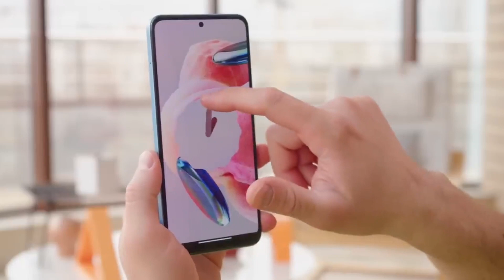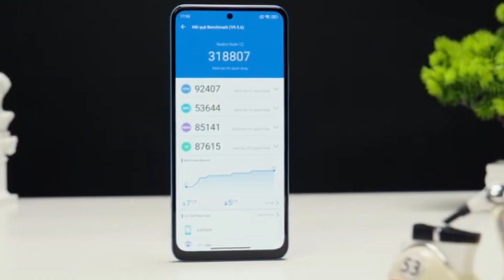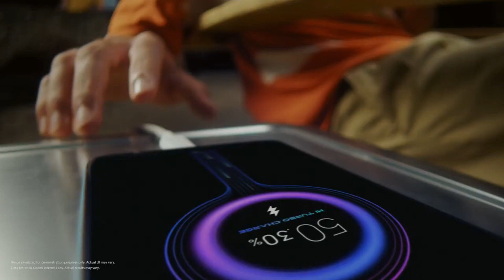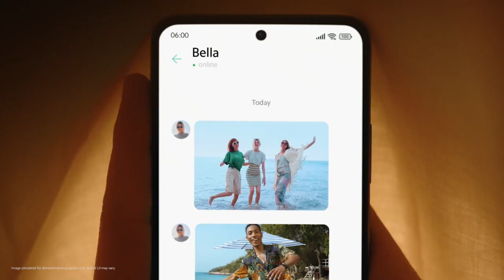Redmi Note 12 4G Bangla Review | এত কমে SD 685, 120HZ Amoled, 8/128GB, MIUI 14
this video i discussed redmi note 12 4g price in bangladesh. redmi note 12 4g bangla review. redmi note 12 4g unboxing. redmi note 12 4g bd price. redmi note 12 4g review bangla